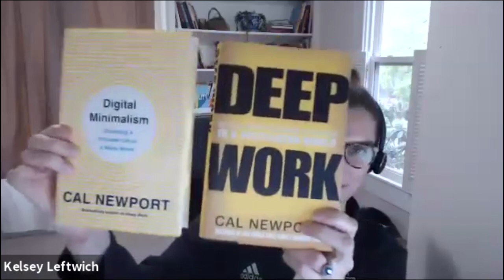Honest Remote Work Advice for 2020 // Building a Remote-First Culture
Learn how to get better at remote work in 2020 with honest advice.
What's a good remote work setup?
What remote working tools can you use to communicate and collaborate with your team?
How do you build a successful remote work culture?

Hear stories from developers and designers from the Headway team that works all across the United States together.

This recording was a panel discussion with a live audience where the panelists answered questions about what it's like to work remotely and how to overcome common challenges.

Start - 00:00
Panelist Intros & Personal Stories - 1:41
Q&A Session
• Tracking Productivity with a Remote Team - 35:05
• Productivity at an Office vs at Home - 37:56
• What Time Do You Work From Home? 9-5? Weekends?  - 42:42
• Is Productivity Faster with a Remote Team? - 44:14
• Finding a Remote Work Job - 46:46
• How to Deal with Distractions When Working at Home - 48:13
• Working From Home with Kids and Spouse - 55:55
• Collaboration Tools for Remote Product Teams and Designers - 58:21
• Collaboration Tools for Remote Developers - 1:01:50
• Remote Project Management and Project Managers - 1:05:40
• How Do You Get Your Team to Turn Their Camera On for Video Calls? - 1:07:03
• Brainstorming Activities Together in an Office vs Digitally - 01:11:15
• Managing Your Time, Routine, and Prepping to Work for the Day - 1:13:15
• Communicating Better in Slack, Email, Video Calls - 1:19:36
• What We Look For When Hiring a Remote Employee - 1:22:21
• Panel Audience Introductions and Feedback - 1:29:13

Billy Sweetman, Design Lead at Headway, Green Bay, Wisconsin
Andrew Verboncouer, Partner & CEO at Headway, Green Bay, Wisconsin

🤔 How can a company create a strong and successful remote work culture?

💻 What is it like working as a remote developer and how do you do it successfully?

👀 Where do you find remote work?

Panel Questions:
1. Introductions
2. How long you've been working remote and other previous positions
3. First remote experience
4. How have tools changed how remote feels?
5. Greatest benefits to remote work?
6. The biggest challenge to remote work?

Below are tools mentioned to help make remote work better.
Recommended Design Tools:
Build better products as a team remotely. Design, prototype, and gather feedback all in one place with Figma.

Communicate visually at the speed of thought – collaborative flowcharts, wireframes, sticky notes, and mind maps.

Wemux is a script that simplifies the management of shared tmux sessions

Lucidchart is a visual workspace that combines diagramming, data visualization, and collaboration to accelerate understanding and drive innovation.

Tuple is a screen sharing software for developers. It allows a seamless screen share and has lots of options for the way you interact with the other user's screen. It also has excellent screen annotation tools.

Video Feedback Tools:
These tools allow you to send short video chats to your contacts, adding a more personal touch to your email or communication.